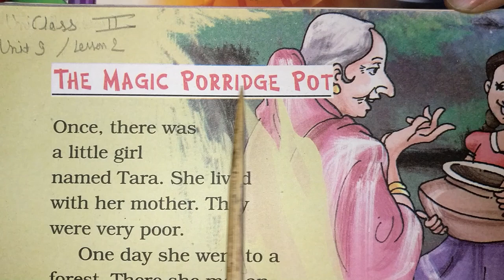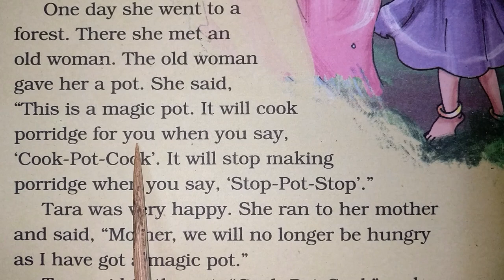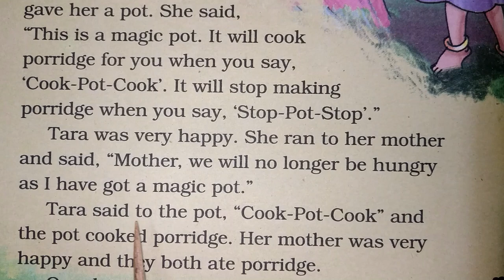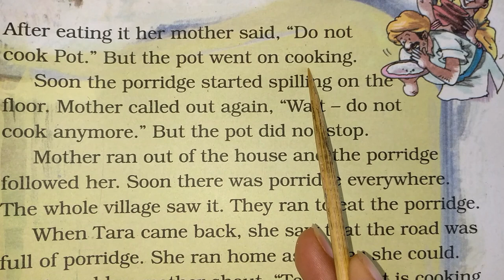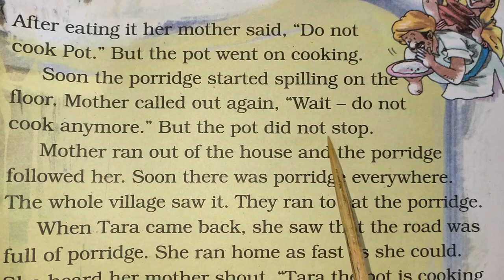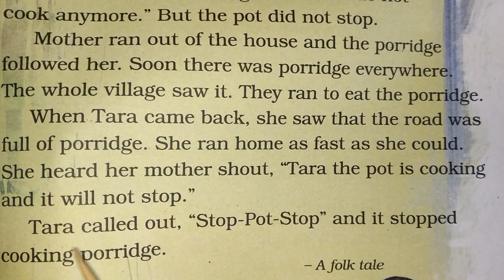81| Digital Lecture| Class -02| English- "The magic porridge pot"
It covers a topic of Subject English- "The magic porridge pot"